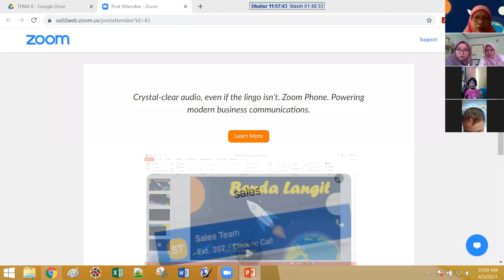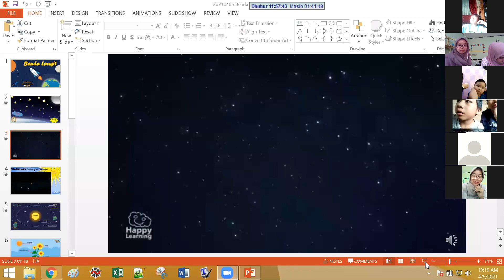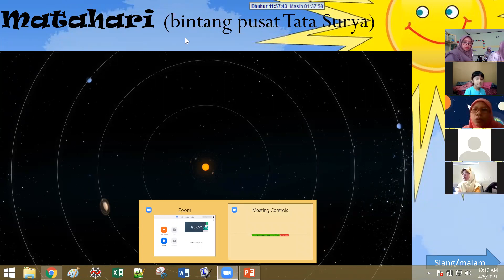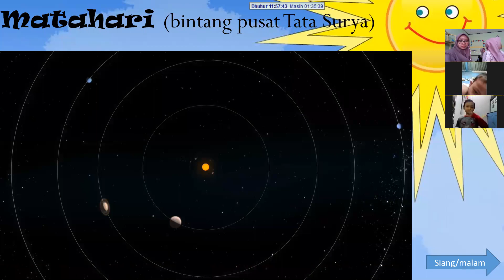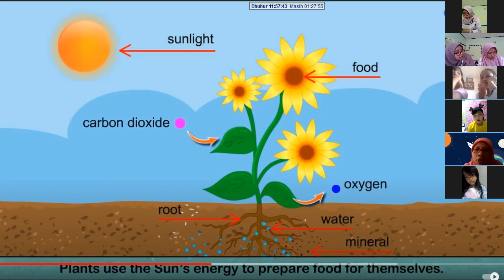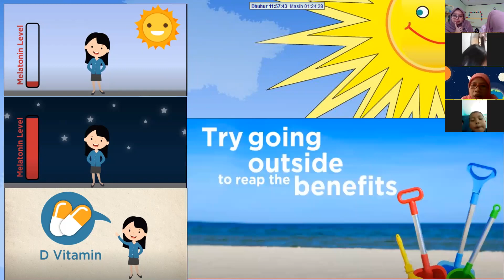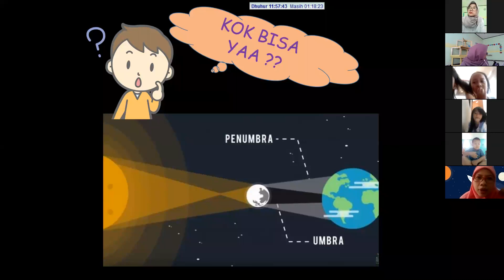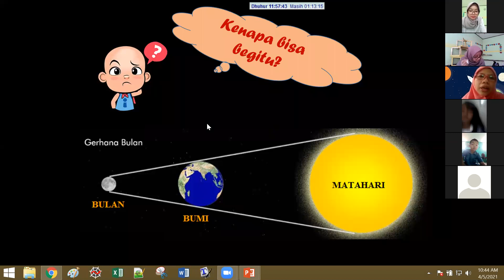Webinar For Kids "Benda langit:Matahari, Bulan, dan Bintang" TKN Pembina Kota Bandung (5 April 2021)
Hallo.
Pada tanggal 5 April 2021, TKN Pembina Sadang Serang bekerjasama dengan Lembaga Penerbangan dan Antariksa Nasional (LAPAN) melakukan kegiatan Webinar For Kids melalui aplikasi Zoom yang bertemakan "Benda Langit: Matahari, Bulan, dan Bintang".

Narasumber pada Webinar tersebut ialah Ibu Santi Sulistiani, S.Si (Pusat Sains Antariksa - LAPAN).

Selamat menyaksikan untuk ayah dan bunda, semoga bisa bermanfaat untuk pengetahuan buah hati kita. Mohon maaf bila terdapat kekurangan dan kendala dalam videonya.

Terimakasih...